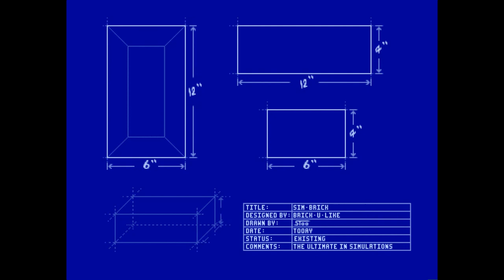Amiga 500 - Sim Brick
Sim Brick / Sensible Software - 1992